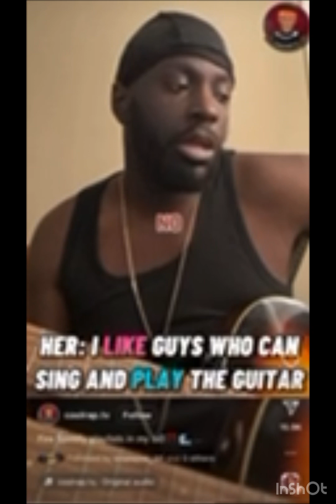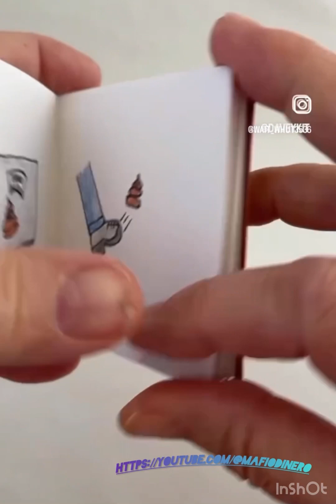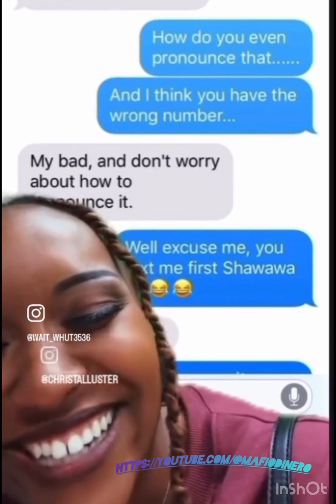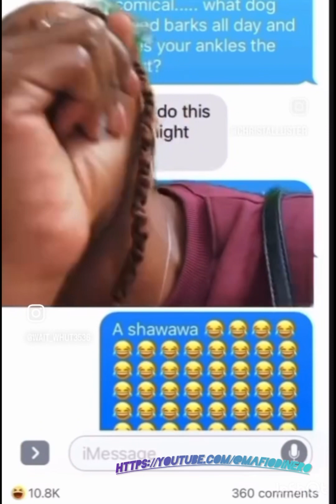🤣: ​⁠Jokes And Pranks Compilation”